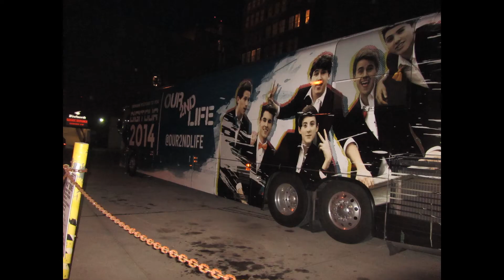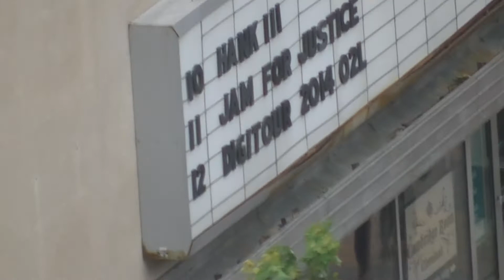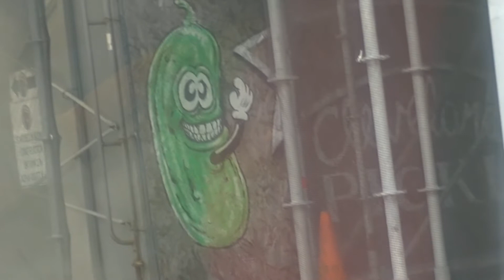MY O2L EXPERIENCE JUNE 12TH 2014 CLEVELAND OHIO PART 3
THIS IS THE LAST PART TO MY EXPERIENCE. so during this part i kind of take you through us meeting O2L. before & after & maybe in between. but see our reaction to it & come along to finish our adventure to cleveland.